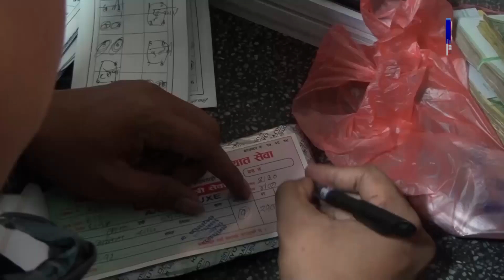यसवर्ष दशैका अवसरमा झण्डै २५ लाखले उपत्यका छोड्ने | Sagarmatha Report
यसवर्ष दशैका अवसरमा  झण्डै २५ लाखले उपत्यका छोड्ने आकंलन गरिएको छ । चाडपर्व नजिकिदै जादाँ सामान्य समयमा भन्दा बढी यात्रुको चाप हुनाले ट्राफिक प्रहरी, नेपाल प्रहरी तथा यातायात व्यवसायीले तयारी थालेका छन् । लामो दूरीका सवारीसाधनमा हुनसक्ने ठगी, सवारी चालकको लापरबाहि जस्ता गतिविधी हुन नदिन ट्राफिक प्रहरीले सक्रियता बढाएको छ